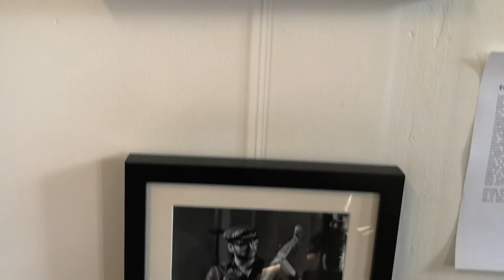Pride Art introduction of JENS SCHOMMER at INTERSECTIONALONLINE ONLY!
Pride Art introduction of JENS SCHOMMER at INTERSECTIONAL
ONLINE ONLY!

Jens Schommer
Jens Schommer wurde am 12. November 1968 in Bernkastel-Kues an der Mosel (Rheinland-Pfalz) geboren. Nach seiner kaufmännischen Ausbildung zog er zwecks Studium nach Köln. Über das Studium zum Kommunikationswirt an der Westdeutschen Akademie für Kommunikation in Köln kam er intensiver zur Fotografie. Er entwickelte dort u. a. ein Konzept für den Event DAS BILDFORUM in Herten/Westfalen
eine vierwöchige Großveranstaltung der Firma AGFA zu allen Themen der Fotografie. Über verschiedene berufliche Stationen in Köln (Werbeagenturen, Medienagentur, Comedy Club) zog es
ihn nach Berlin. Dort arbeitete er u. a. in der galerie futura in Berlin Friedenau. Ab 2007 stellt er seine Fotografien erstmals im Rahmen von Gruppenausstellungen in Berlin aus (Galerie LAINE-ART [MannSbilder GayPhotoAward], Atelier CROSS ART, The Ballery

Mein schwules Auge
Publiziert wurden seine Photos u. a. in der Siegessäule, blu, BOX Köln, 20 Minuten Köln, im Buch‚ Mein schwules Auge ‘, sowie online u. a. im GETFAB Online-Magazin, BOX MAGAZIN Köln, Dark Exit Webzine,
QUEER.DE, BLF-Homepage, Siegessäule online, blu online, Classic meets Fetish, KAISER ENGEL (Heroin Kids Clothing), AHA -Berlin e.V., Artconnect, GFDK Gesellschaft Freunde der Künste, THE CLUBMAG, Freezine, Berliner Fenster (BVG), Gemeinschaft Erben Wein, Bild der Frau, Homepage Dagmar Frederic, Homepage Hauptstadtharfe Simonetta Ginelli.

Motto:
Authenticity is the keyword that lies behind Jens Schommer photography.
He prefers to show more the human touch and less the retouch.

INTERVIEWS = FEATURES _PHOTOS_STORIES_ONLINE ONLY _ FOLLOW US = ENYOY ART SAFE!
FOTOAUSSTELLUNG = Group Photo Expo INTERSECTIONAL mit Johnny Abbate, Victor Hensel-Coe, Aaron D Holloway, Rinaldo Hopf, Slava Mogutin, Eva Mueller Michael Rädel, Donja Rahimzadiany, Richard Schemmerer, Jens Schommer, Daniel Marcel Schmude-Sterling, Frank Wilde und Lars Deike will be the Photo Artists in our Exhibition at Saturday 21st of March 6pm at Prideart Ateliers - save the date!